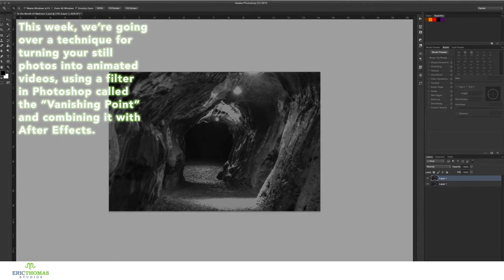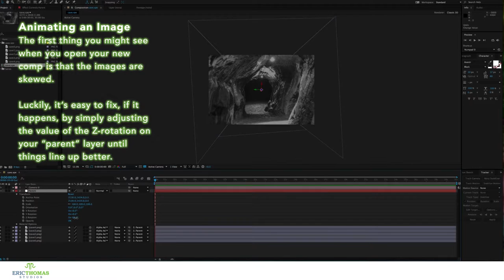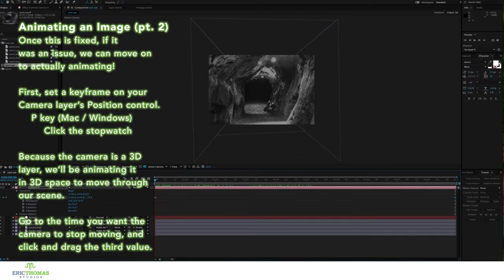How-To #18: Vanishing Point Animation | Photoshop/After Effects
Today, I show you how to make a faked 3D walkthrough from a still image, in Photoshop and After Effects.